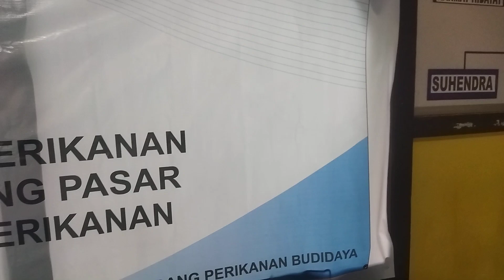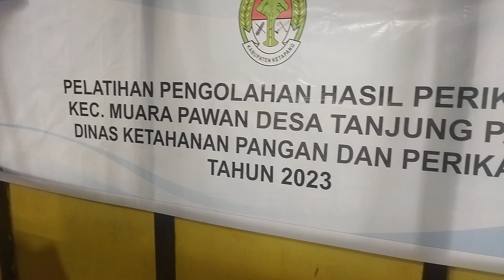Praktik pengolahan ikan pembuatan siomay dan kaki naga